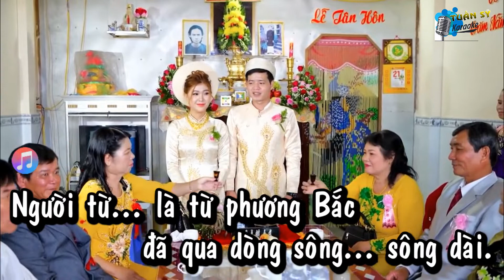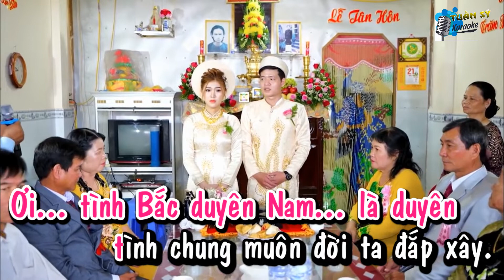Khúc Hát Ân Tình (Chachacha) - Karaoke HD (Tone Nữ Thấp - F#m) / Nhạc Đám Cưới